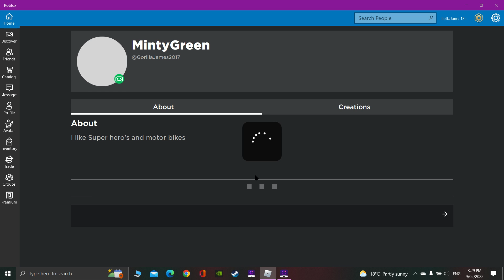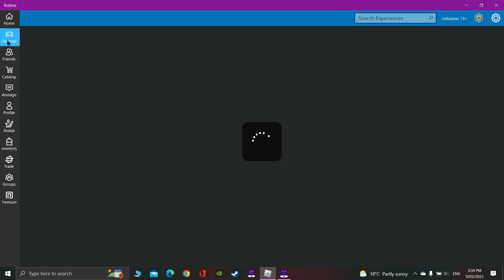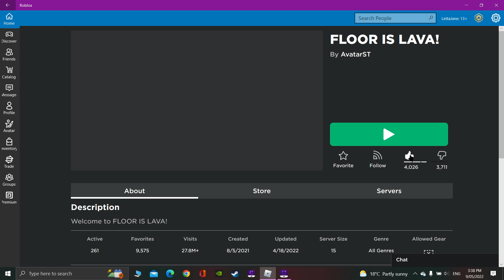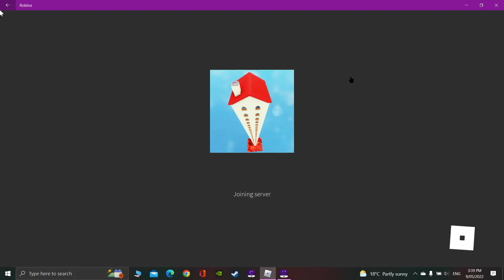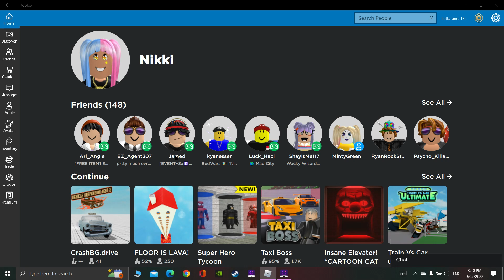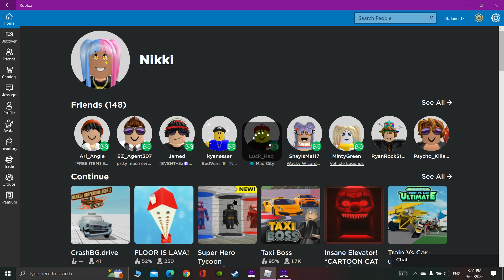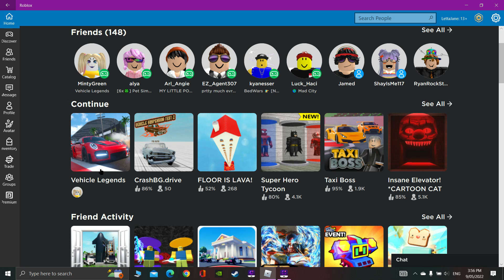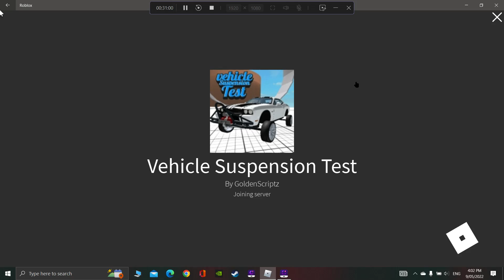Roblox, floor is lava update